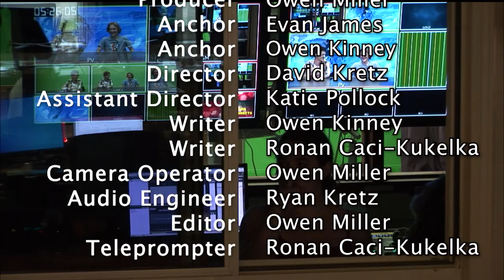Lake Street News S7:E16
Welcome to the 16th episode of the 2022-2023 season of Lake Street News. In this episode we talk about New Local Businesses, The T-Burg Farmers Market, The State Theatre, George Santos, and Local Crime. We here at LSN produce weekly episodes that are created entirely by the students of IHS. If you have any interest in being part of the team, we can find a place for you. The show is always welcoming new members that want to either work behind the scenes on our technical and social media teams or be on camera with your very own segment.